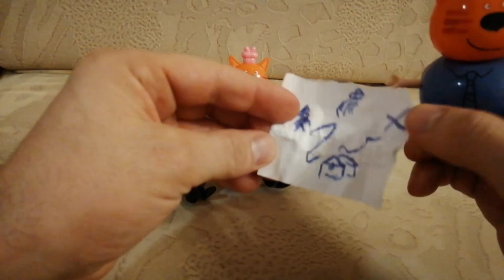ТРИ КОТА !!! карта СОКРОВИЩ, веселый приключения!!! МИУ-миу-МИУ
для развития ребенка с юмором, папа кот и мама кошка нашли бутылку на берегу, в ней нашли карту сокровищ, папа кот компот карамелька и коржик отправились в приключение !!